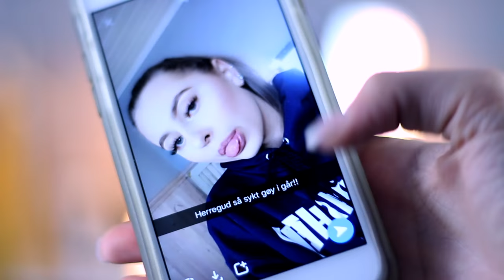5 TYPER PÅ SNAPCHAT :: Med SandrathBeauty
♡VIDEO/REDIGERING
Kamera: Canon eos 700d
Vlogkamera: Sony A5000
Redigeringsprogram: iMovie & FinalCutPro
Studiolys: Ebay